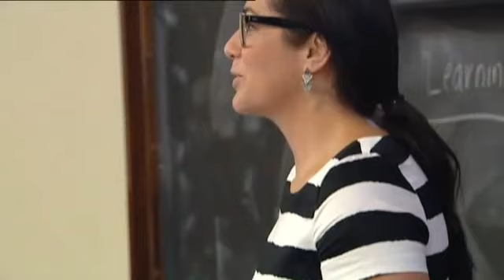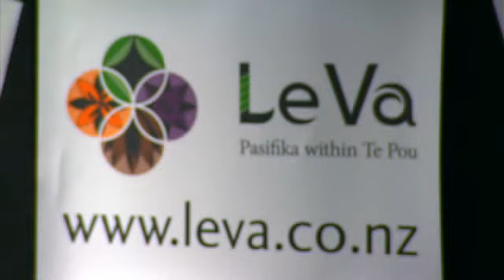Monique Faleafa, Le Va - the secret behind her success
Monique Faleafa, Le Va -  the secret behind her success -- SANDRA
She's young, she's successful, Samoan and married to a Tongan. Dr Monique Faleafa is a Clinical Psychologist and the daughter of a Pacific pioneer who has spent many years learning the ropes of what it takes to be a leader by learning from her elders and is now carving out her own successful career.